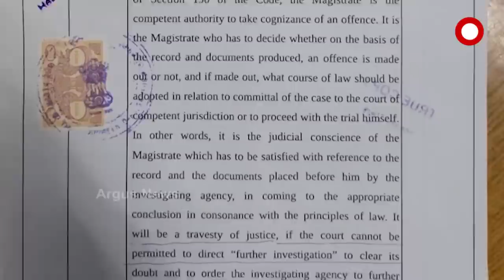କୁଆଁପାଳରେ ବସୁଛି ମନ୍ତ୍ରୀ ପ୍ରତାପ ଜେନାଙ୍କ ଦରବାର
ମାହାଙ୍ଗା ଡବଲ ମର୍ଡରର ୧୩ ନମ୍ବର ମୁଦାଲା ଥିବା ପାୱାରଫୁଲ କ୍ୟାବିନେଟ୍ ମିନିଷ୍ଟର ପ୍ରତାପ ଜେନାଙ୍କ ପାଇଁ ବଢିଲା ଅଡୁଆ । ସେପଟେ ଆତ୍ମରକ୍ଷା ପାଇଁ ପ୍ରତାପଙ୍କ ଦରବାର । ଦରବାରକୁ ଆସୁଛନ୍ତି ଖୋଦ୍ ପୋଲିସ ବାବୁ । ଆଉ ମନ୍ତ୍ରୀ କରୁଛନ୍ତି ଫାଇଲ୍ ଚାଷ ।